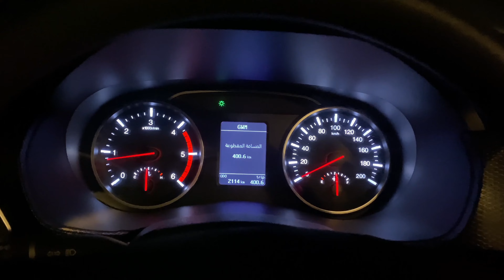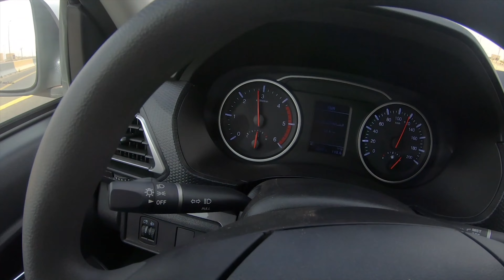ونجل 5 ديزل 2022 في التحدي الصعب ( طلعة الغاط ) بحمولة 1.2طن Wingle 5 diesel with 1.2 tons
الوكيل شركة توزيع وتسويق السيارات المحدودة

موقع الشركة في جدة

طريق المدينة
شركة توزيع وتسويق السيارات المحدودة - وكلاء هافال ووينجل
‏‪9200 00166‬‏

اوتو مول
وكيل هافال وونجل
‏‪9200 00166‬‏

ضمان ٣ سنوات او ١٠٠ الف كيلو ايهما اسبق

التصميم الداخلي

وفرت جريت وول مقصورة داخلية مميزة للبيك آب الجديد بمقاعد مخملية وبتقنيات متطورة أهمها:

أقفال آلية للأبوابنوافذ كهربائيةنظام تحكم من المقودمكيف يدوياتصال USBمدخل AUXتقنية الاتصال بالبلوتوث

أنظمة الأمان والسلامة العامة

حرصت جريت وول على توفير أفضل مجموعة من أنظمة الأمان والسلامة العامة في بيك آب ونجل 5 الجديد، ومن أبرز هذه الأنظمة:

ﻓﺮﺍﻣﻞ ﻗﺎﺑﻠﺔ للإﻧﻐﻼﻕ ﻣﻮﺯﻉ ﻓﺮﺍﻣﻞ ﺇﻟﻜﺘﺮﻭﻧﻲنظام مراقبة ضغط الهواء في الإطاراتنظام التحكم في الانزلاقتقنية دعم المكابح

المحرك
ونجل ٥ بنزين محرك سعته اللترية  ٢.٤ مرتبط بناقل حركة من ٥ سرعات يولد ١٣٤ حصان و ٢٠٠ نيوتن / متر من العزم

ونجل ٥ ديزل محرك سعته اللترية ٢.٠ تيربو مرتبط بناقل حركة من ٦ سرعات يولد ١٤٠ حصان و ٣٢٠ نيوتن / متر من العزم

الأسعار

ونجل ٥ موديل ٢٠٢٢ بنزين ( 48,289 ) ريال سعودي بالضريبة
ونجل ٥ موديل ٢٠٢٢ ديزل ( 63,239 ) ريال سعودي شامل الضريبة